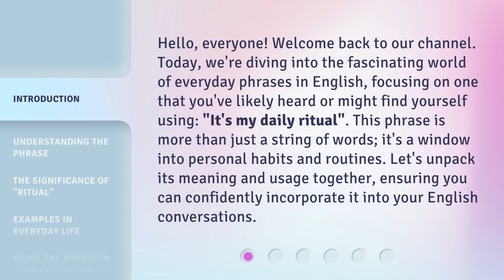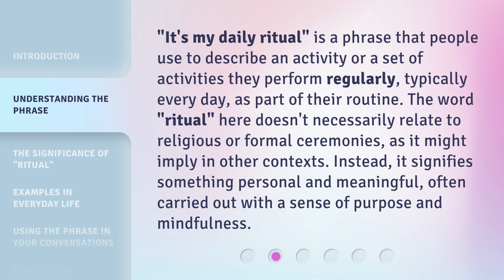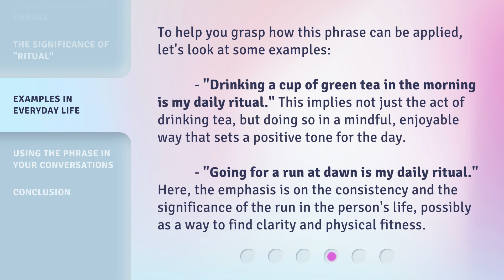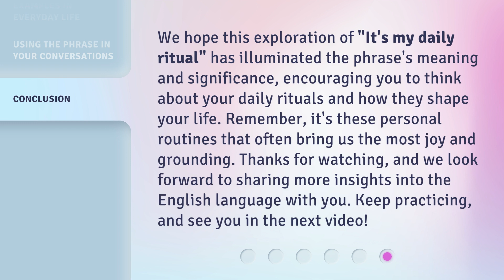Unlocking Everyday Rituals: The Power of "It's My Daily Ritual"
Embrace the Power of Daily Rituals • Discover the transformative impact of incorporating daily rituals into your routine with 'It's My Daily Ritual'. Watch now to unlock the key to a more fulfilling life!

00:00 • Introduction - Unlocking Everyday Rituals: The Power of "It's My Daily Ritual"
00:40 • Understanding the Phrase
01:11 • The Significance of "Ritual"
01:42 • Examples in Everyday Life
02:16 • Using the Phrase in Your Conversations